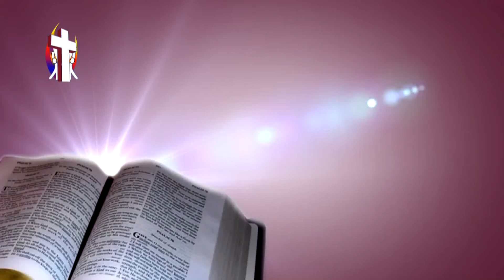Thought For The Day 13th September 2016 Mamathwayen Thora Ape Kama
Thought For The Day 13th September 2016
මමත්වයෙන් තෙර අපේ කම

Rev. Fr. Ranga Shehan
 ගරු රංග ශෙහාන් පියතුමා
සුපුවත් අරණ